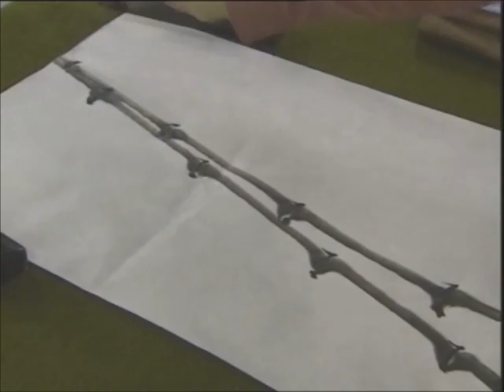"Rain" Bamboo Chinese Painting 1/3 on Xuan paper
Start painting bamboo, pinetree, plum blossom, and other subjects easily with a brush and ink with Chinese calligraphy techniques on either single or double Xuan paper.